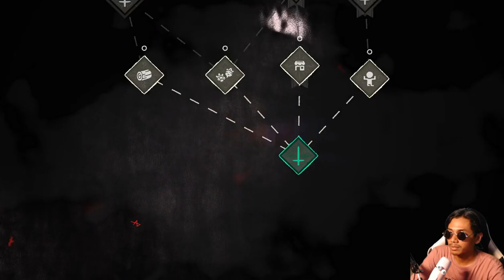MENCARI PENGIKUT SEKTE - Cult of The Lamb Hardcore Indonesia #2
SELAMAT ANDA TELAH RESMI MENJADI ORANG YANG MANCAY BANGET, SABSKRAIB UNTUK MEMBUKTIKAN KALAU KALIAN BENAR-BENAR MANCAY!